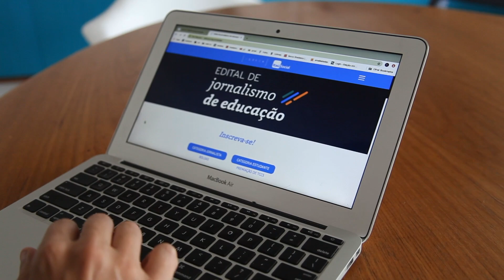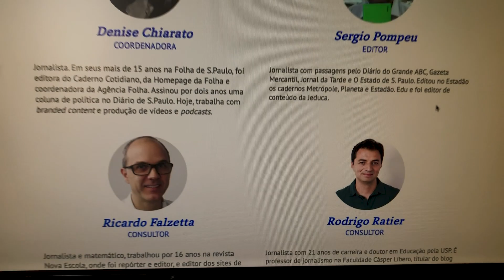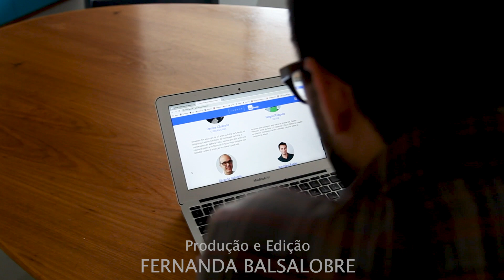Jeduca e Itaú Social lançam Edital de Jornalismo de Educação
Você é jornalista, tem uma ideia de grande reportagem de educação, mas está sem recursos para viabilizá-la? Ou você é estudante de jornalismo, está empolgado com seu TCC e quer um reconhecimento? Este projeto é para vocês!

Essa é a sua chance de viabilizar uma reportagem de educação com profundidade, tempo e recursos!

O concurso tem duas categorias: jornalista profissional e estudante. A categoria jornalista oferecerá quatro bolsas de  R$8.000 para a produção de uma reportagem. A categoria wstudante premiará três trabalhos de conclusão de curso (TCCs) com até R$3.000.